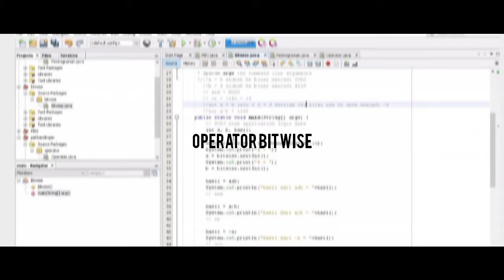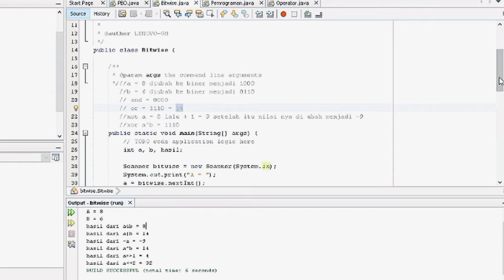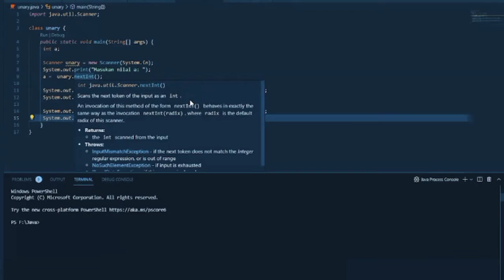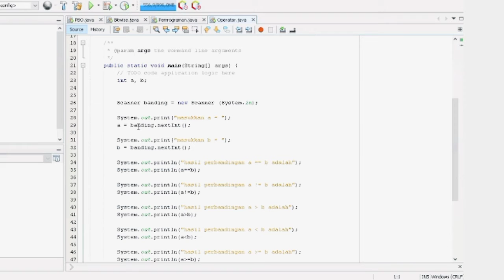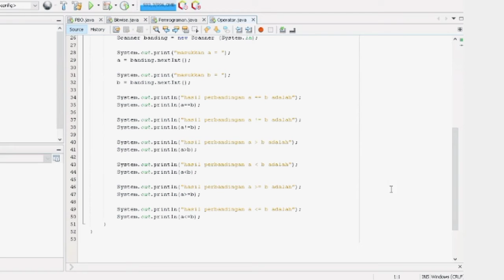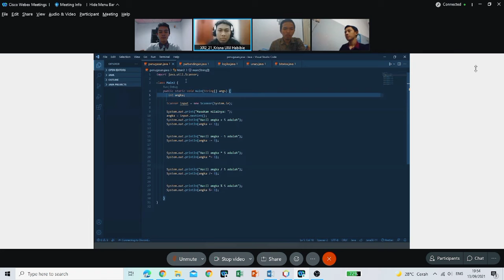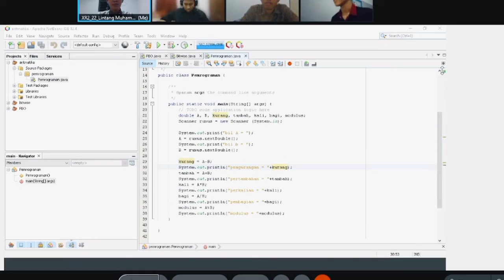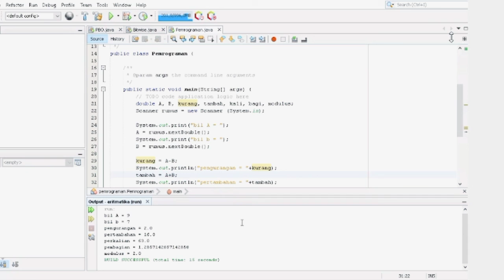Operator pada Bahasa Pemrograman Java - Kelompok 2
Kami dari kelompok 2 akan menjelaskan berbagai operator perbandingan pada bahasa pemrograman Java.